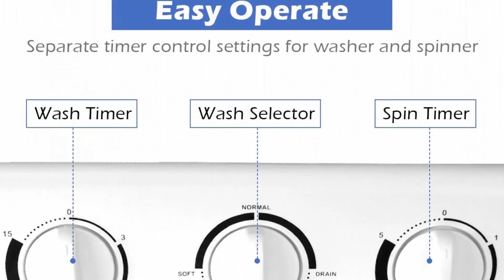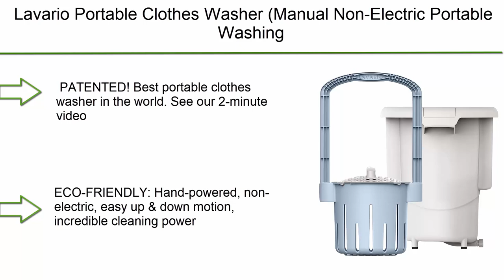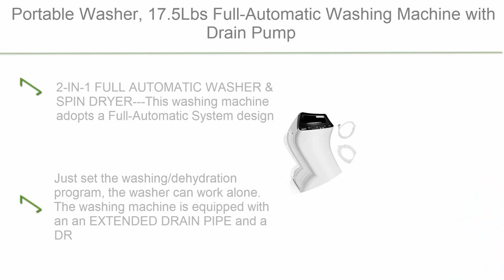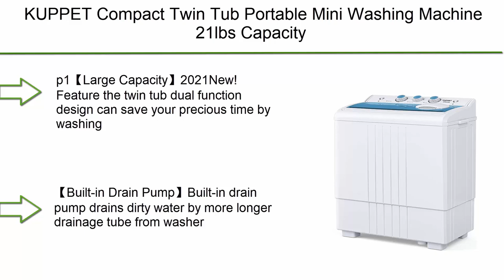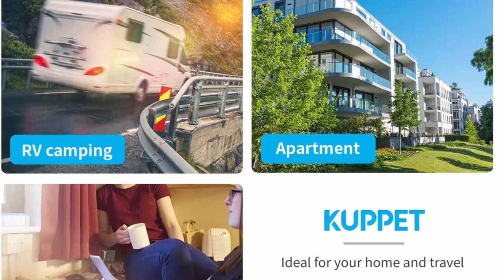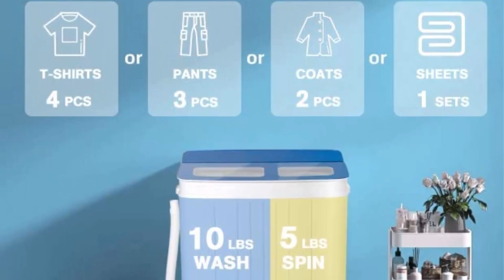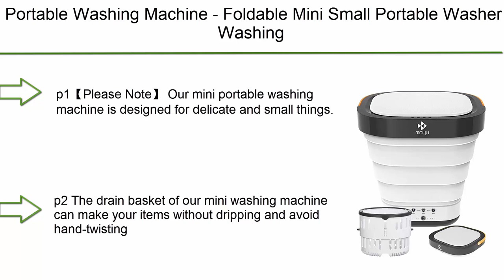✅ 10 Best Portable Clothes Washer of 2023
👇 I have shared with you 10 Best Portable Clothes Washer from Amazon 👇
❥ Top 1.   INTERGREAT Portable Washing Machine

❥ Top 2.  Portable Washing Machine - Foldable Mini Small Portable Washer Washing Machine with Drain Basket for Apartment, Laundry, Camping, RV, Travel, Underwear, Personal, Baby - (110V-200V) - White

❥ Top 3. Bonusall Washing Machine, Portable Clothes Washing Machine, 15 lbs Mini Washer and Dryer Combo, Twin Tub Compact Washer Machine with Spin Dryer, Built-in Gravity Drain for Apartments, Dorms, Camping, RV (Blue)

❥ Top 4. COMFEE' Portable Washing Machine, 0.9 cu.ft Compact Washer With LED Display, 5 Wash Cycles, 2 Built-in Rollers, Space Saving Full-Automatic Washer, Ideal Laundry for RV, Dorm, Apartment, Magnetic Gray

❥ Top 5.  BLACK+DECKER BPWM16W Portable Washer, White

❥ Top 6.  KUPPET Compact Twin Tub Portable Mini Washing Machine 21lbs Capacity, Washer(14.4lbs), Spiner(6.6lbs)/Built-in Drain Pump/Semi-Automatic, White,Blue

❥ Top 7.  COMFEE' Portable Washing Machine, 0.9 cu.ft Compact Washer With LED Display, 5 Wash Cycles, 2 Built-in Rollers, Space Saving Full-Automatic Washer, Ideal for RV, Dorm, Apartment, Ivory White

❥ Top 8.   Portable Washer, 17.5Lbs Full-Automatic Washing Machine with Drain Pump, 2-in-1 Compact Laundry Washer with 10 Programs 8 Water Level Selections LED Display Top Load Cloth Washer for Home, Dorms

❥ Top 9.  BLACK+DECKER Small Portable Washer, Washing Machine for Household Use, Portable Washer 0.9 Cu. Ft. with 5 Cycles

❥ Top 10. Giantex Portable Mini Compact Twin Tub Washing Machine 17.6lbs Washer Spain

Portions of footage seen in this video are generally not original content manufactured by BestProductly. Portions of stock footage of merchandise were gathered from multiple sources including, manufactures, fellow creators and various other sources. "All claims, guarantees and product specifications get by the manufacturer or vendor. BestProductly should not be held responsible of such claims, guarantees or specifications".